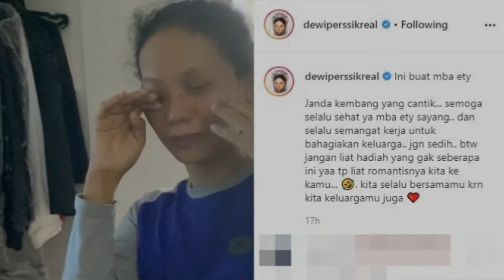Dewi Perssik Beri Kado Kalung Emas Buat Asisten Rumah Tannga Yang Ulang Tahun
Melansir postingan instagram Dewi Perssik, Kamis kemarin, DePe tampak memberikan sebuah kado spesial buat asisten rumah tangganya yang berulang tahun.
Dalam video pendek yang ia unggah, DePe terlihat memberikan sebuah kalung emas untuk salah satu asisten rumah tangganya nya yang belum lama ini ulang tahun.